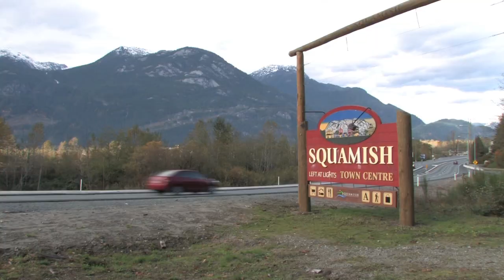Babee Kakes Pilot-Part1.mov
Part 1- of the new Hilarious Comedy "Babee Kakes". The story of an enterprising cake designer in tough financial times, who won't let anything(not even her crazy family) stand in the way of her dreams. 1-to become famous and 2-having a Common Law honeymoon at the Atlantis Resort and Spa!
With reality shows turning seemingly anyone into an overnight celebrity, this family of low income, Squamish B.C. rednecks set out to get their piece of the pie by making their own cake show!